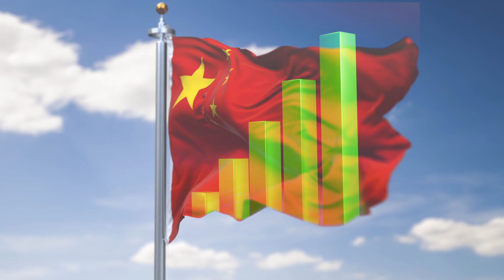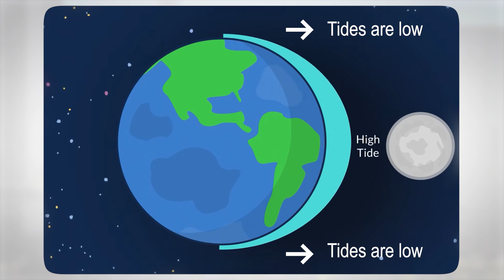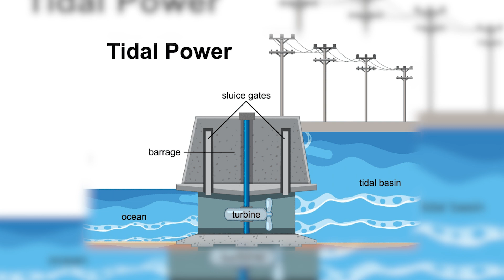China Is Building A Power Plant Under The Sea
Dive deep into China's groundbreaking project as it ventures into building power stations beneath the ocean's surface, utilizing tidal energy for electricity storage. This innovative endeavor has captured global attention and earned admiration from experts, including those from Japan. China's commitment to diversifying its energy sources, including wind power and hydro power, has positioned the nation at the forefront of international advancements. The concept behind seabed power stations revolves around tapping into the rhythmic movements of the seawater influenced by the moon's gravitational force. Tidal power generation emerges as a reliable and eco-friendly energy solution, minimizing pollution significantly. Take a closer look at China's Jiangxia Tidal Experimental Power Station, a noteworthy example contributing to local economic growth and agricultural development while producing substantial electricity. Join us in exploring the marvels of sustainable energy with China's cutting-edge initiatives beneath the waves!

CHECK OUT OTHER ULTIMATE PROJECTS:

The Insane Scale of The Monsters That Sail The Seas